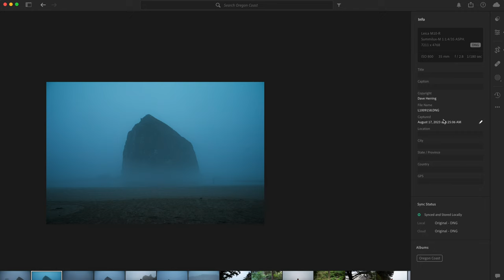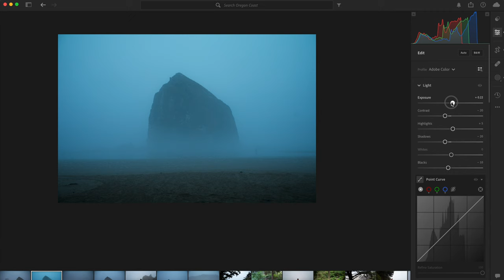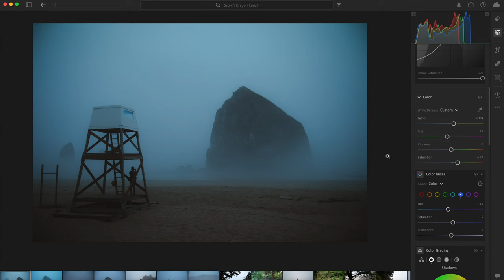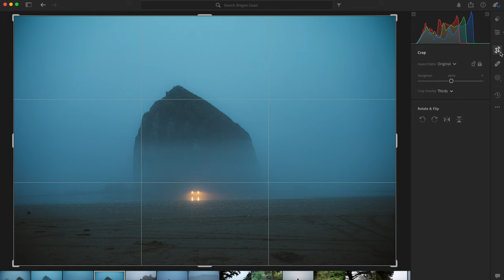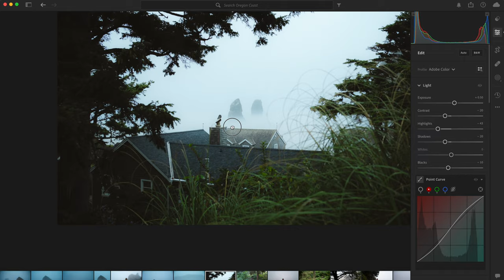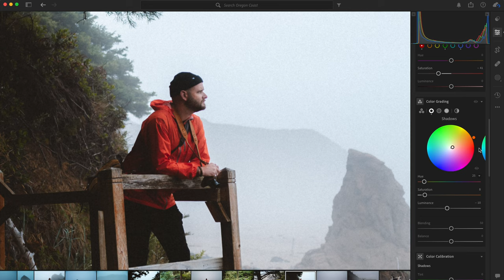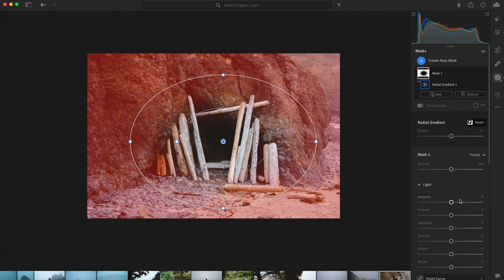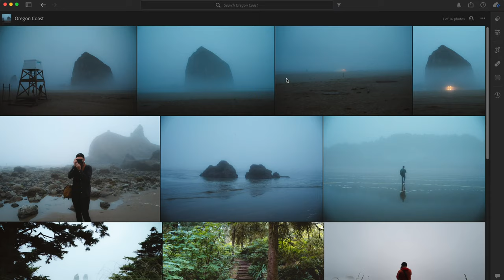Leica M (or any other digital camera): Make Your Digital Photos Look Like Film!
Well, things went wrong and I needed plan B. I'll demonstrate what I do to create the filmic look on my digital files. Shot on the Leica M6 and Leica M10R.